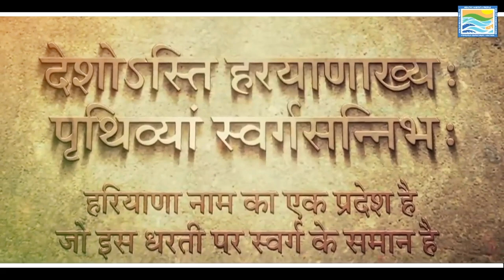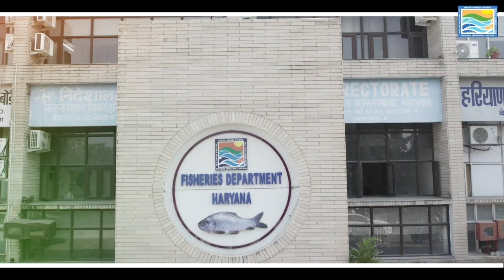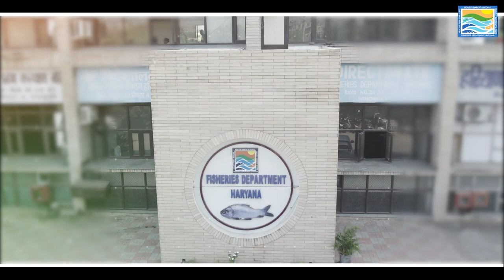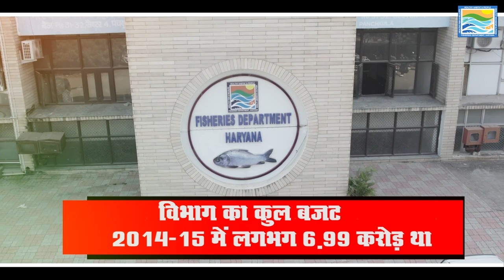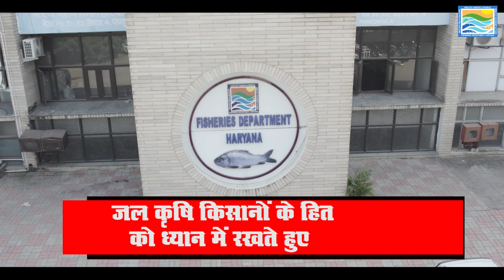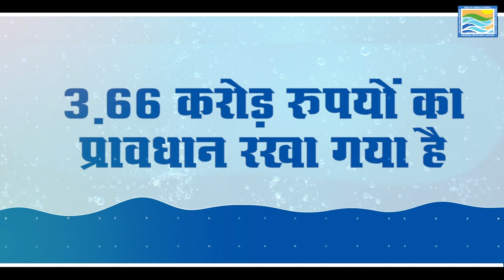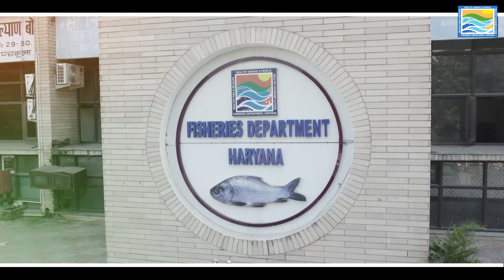DOCUMENATRY FILM ON PMMSY I DEPT OF FISHERIES HARYANA I SWASTIKA I 2023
Film: DOCUMENATRY FILM ON PRADHAN M,ANTRI MATSAY SAMPADA YOJNA
Voice Over: HARISH BHIMANI
Producer & Director: HARVINDER MALIK
A SWASTIKA ENTERTAINMENTS PVT. LTD. Production for Department of Fisheries, Haryana